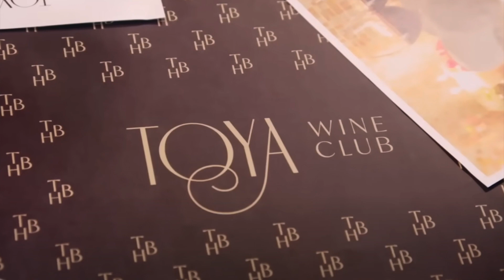The Married To Medicine Season 10 Recap Nobody Asked For!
Hey Guys!